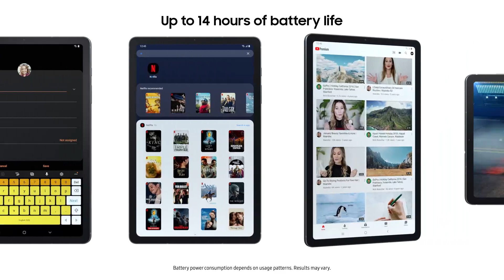SAMSUNG Galaxy Tab S6 Lite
📦 VIEW ON AMAZON
GALAXY TAB S6 LITE, MORE POWERFUL THAN EVER: With an included S Pen, crystal-clear display, and Dolby Atmos surround sound, this reliable tablet is all about fun plus a little work.

CHANGE THE WAY YOU NOTE: It’s easier than ever to write notes, edit photos and videos, mark up documents, and more with the included S Pen.

SLEEK, MODERN STYLE IN FRESH COLORS: Take this elegant, lightweight tablet anywhere; Its slim design slips right into your bag and comes in your choice of stylish colors – with a newly included Mint color.

STUNNING STREAMING. THRILLING GAMING: The shows and games you love look epic, thanks to our latest processor, crystal-clear screen, and Dolby Atmos surround sound.

PC-LIKE PRODUCTIVITY WITH SAMSUNG DeX: Get more done each day by turning your Galaxy devices into an expanded desktop workstation; Send multiple windows to the devices of your choice and control them all from your Galaxy Tab S6 Lite like a boss.

WORK OR PLAY, THIS BATTERY LASTS: Whether you’re multitasking, relaxing, or both, this long-lasting battery keeps you going with up to 14 hours of use on a single charge¹

PLENTY OF ROOM FOR YOUR FILES: Have more space to save your content and files with expandable microSD²
🏷️ CHECK THE PRICE ON AMAZON